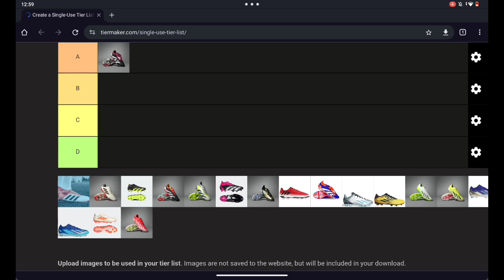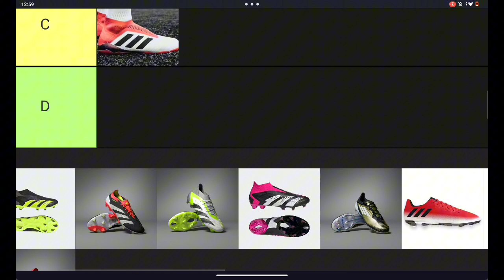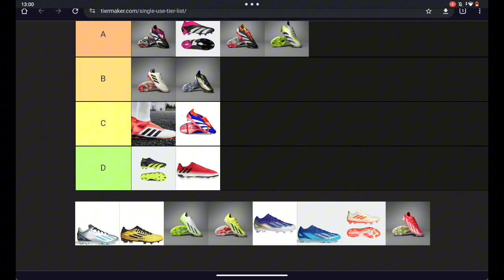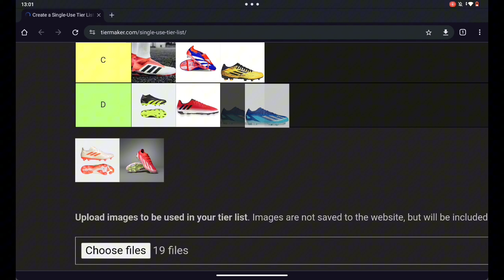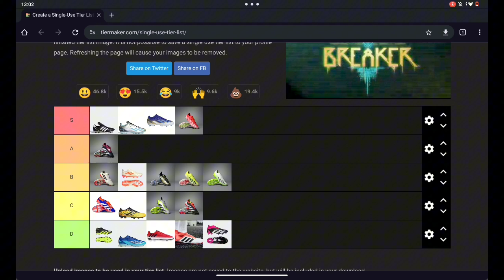adidas boots ranking